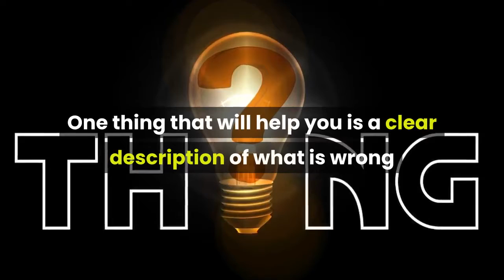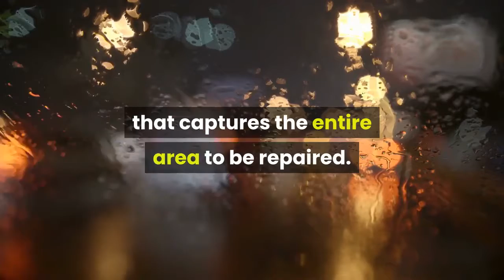Handyman In Peckham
What is the best way to find a good handyman?

I’ve read the answers (October ‘18) and they all seem to be saying essentially the same thing and then mention their lead aggregator or referral website. In the USA Google search provides 80% of leads. If you google anything to do with home improvement (don’t forget to add your zip code) one of the top responses will be HomeAdvisor. They are the elephant in the room with regards to lead generation and homes.

All the things to check and read the contract etc are great advice. However, you’ll spend quite a bit of time doing that. Makes complete sense and is worth the effort if you’re remodeling your bathroom etc. Most of the jobs we do at my business are 3–5 hours. If you want to get several estimates and a written estimate from each Handyman for such a small job feel free it is your right. If you have plenty of time it won’t even be that difficult. Phone calls and waiting.

We provide free estimates in two ways: over the phone discussion or pictures and an on site estimate. An on-site estimate will be charged a service fee and you will be refunded this fee should we do work in the future. It doesn’t make much economic sense to drive all over town doing estimates for small 2–4 hour jobs. If you can wait until we are in the area we can stop by between jobs but in a large city that may take several weeks depending on where you live.

We charge hourly for small jobs. The job will be charged by hourly and not a fixed rate. Fixed rate jobs have their place and I don’t disagree with the business model. My experience is that fixed rate jobs overcharge on small jobs and have “unexpected overages” on larger jobs that ‘couldn’t be known’ before they started work.

At the end of the day we all charge hourly. We all mark up materials to some extent.

One thing that will help you is a clear description of what is wrong and what you want done. Be up front about your budget. If you either can’t afford $X or anything over $X and you’ll just live with it would help. Pictures are helpful. A close up and something far away that captures the entire area to be repaired. Many of us allow or encourage you to buy your own materials. There are no real savings or contractor discounts at the Big box home improvement stores. I/We use these stores because there is one close to your house. I’m in a large city, this changes for a rural address.

We’re licensed and insured. My technicians pass a background check and drug test. They are bonded. They van I provided them with has several thousand dollars of nails, glue etc to handle the typical home repair. We do our best to avoid going to a supply house while on your job.

My business is on several lead aggregator sites some of which are mentioned in other answers. As the owner I am the only one that has gone through the background check the sites advertise. Many of the small businesses are a one man shop so that is the only individual that will be at your house. For a business that has multiple technicians to send you may or may not have someone that has been background screened at your home.